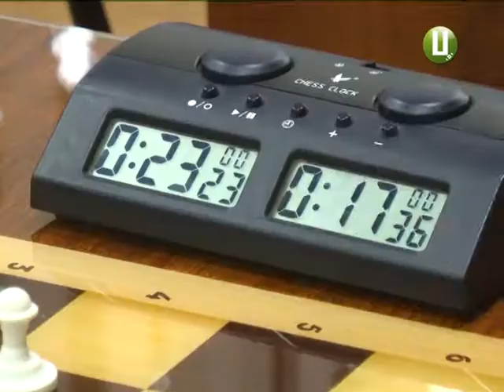Учні десяти шкіл обласного центру змагаються за звання кращого шахіста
У Хмельницькому триває шкільний чемпіонат з шахів. Участь у ньому беруть діти з десяти навчальних закладів міста. Молодшому шахісту - 5 років, старшому - 16. Триватимуть змагання в обласному центрі три дні.